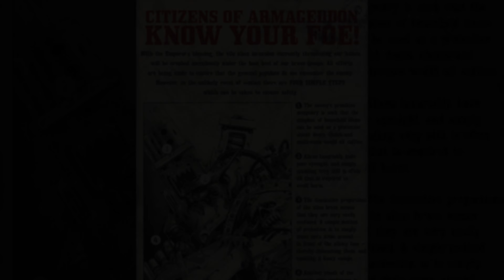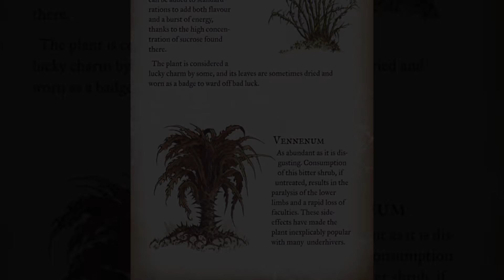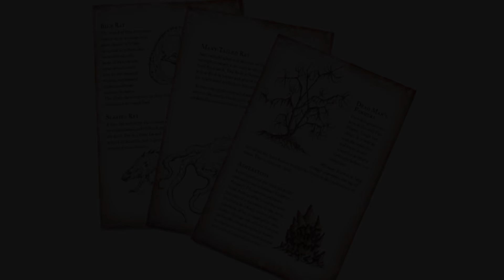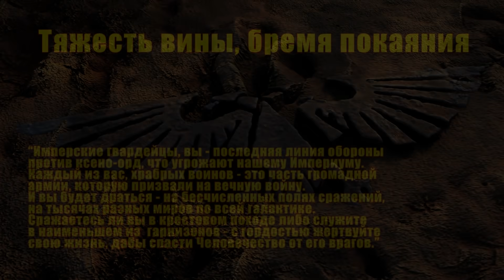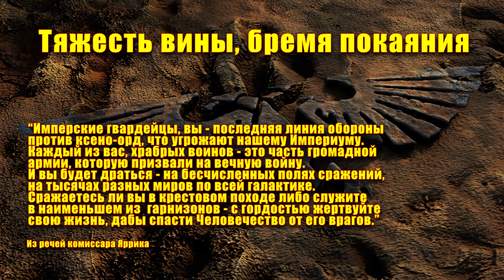ВМ 201 Либрариум 40k - Вторая Война за Армагеддон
Военный парад в Империуме. Молодцеватые, до блеска надраенные вояки маршируют ровными рядами на глазах изумленной публики. Грозная техника извергает клубы едкого дыма. Небеса расчерчены сотнями инверсионных следов. Мощь и сила. Едва сдерживаемая ярость древнего зверя, который пробудился и готов сокрушить наглецов, потревоживших его сон. Зрелище, вдохновляющее миллионы. Какое же безумное пустозвонство. Ведь настоящие герои, что куют победу - не здесь. Их кости белеют под чужими небесами. Их останки терзают звери. Их имена затерялись среди выцветших страниц истории. Прохожий, не смотри на блеск офицерских медалей! Не слушай речей упитанных губернаторов и распутной богемы! Возьми все, что подобает путнику, и отправляйся на планету Армагеддон. Пусть о её прошлом тебе поведает едкий ветер, токсичный песок, гул фабрик и лязг боевых машин. Пройдя через джунгли и пустыню, ты попадешь в то, что осталось от города-улья Аид. И, если будет на то воля Императора, ты познаешь, что такое истинное мужество, перед которым отступает ночь.

Задонатить в любое время и поддержать выпуск видео можно тут, в любое время ИЛИ если у вас не открывается RU ссылка (или нет VPN).